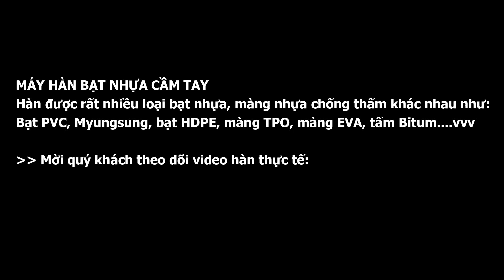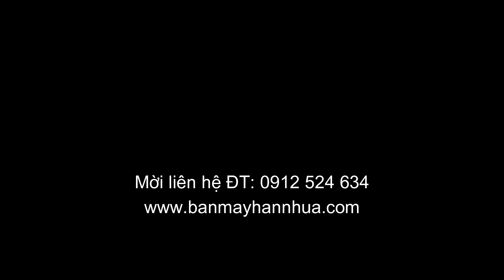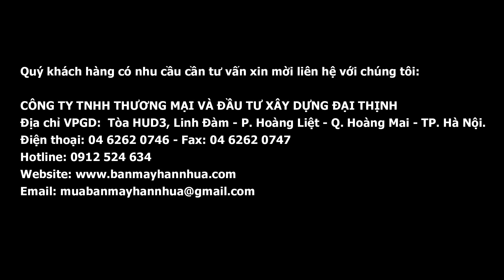Máy hàn bạt nhựa cầm tay máy hàn bạt hpde, máy hàn bạt pvc, máy hàn màng nhựa TPO/EVA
Máy hàn bạt nhựa cầm tay hàn được những loại bạt nhựa, màng nhựa nào? độ dày bao nhiêu? Giá máy hàn bạt nhựa, máy hàn màng nhựa cầm tay bao nhiêu? ...vvv là những câu hỏi mà rất nhiều khách hàng của ĐẠI THỊNH muốn tư vấn.
Trong video này ĐẠI THỊNH xin chia sẻ một số công trình hàn thực tế sử dụng đến máy hàn bạt nhựa cầm tay. Và giá máy hàn bạt nhựa cầm tay mời quý khách tham khảo tại đây
--- Ứng dụng của Máy hàn bạt cầm tay là rất phổ biến trong hàn bạt nhựa PVC, hàn bạt nhựa HDPE, hàn màng nhựa TPO chống thấm, hàn bạt biển quảng cáo, hàn banner biểu ngữ, hàn bạt bể bơi, hàn bạt che mưa nắng, hàn bạt lều trại, hàn bạt phủ mui xe tải, bạt phủ container, hàn màng eva, hàn màng nhựa trong PVC...vvv
CÔNG TY ĐẠI THỊNH VỚI TRÊN 15 NĂM KINH NGHIỆM
DỊCH VỤ SỬA CHỮA BẢO DƯỠNG MÁY HÀN NHỰA
Dịch vụ bảo dưỡng, sửa chữa tất cả các chủng loại máy hàn nhựa của tất cả các thương hiệu trên thể giới - ĐẠI THỊNH cam kết Chất lượng + Nhanh Chóng + Giá Tốt cho khách hàng trên toàn quốc. Chúng tôi miễn phí hướng dẫn cách hàn nhựa, cách hàn bạt nhựa, cách vá bạt nhựa trực tiếp tại VP hoặc qua Zalo video.
Các sản phẩm do Công ty chúng tôi phân phối có chất lượng tốt, giá cả cạnh tranh, bảo hành uy tín dài hạn, giao hàng nhanh và miễn phí ship, phục vụ 24/7.
---  Liên hệ trực tiếp với ĐẠI THỊNH để được tư vấn và báo giá máy hàn nhựa, máy hàn bạt nhựa phù hợp với công việc và ngân sách của bạn.
CÔNG TY TNHH THƯƠNG MẠI VÀ ĐẦU TƯ XÂY DỰNG ĐẠI THỊNH
Địa chỉ VPGD: P306, Tòa nhà HUD3, Khu đô thị mới Linh Đàm - P. Hoàng Liệt - Q. Hoàng Mai - TP.
Điện thoại tư vấn khách hàng: 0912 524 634